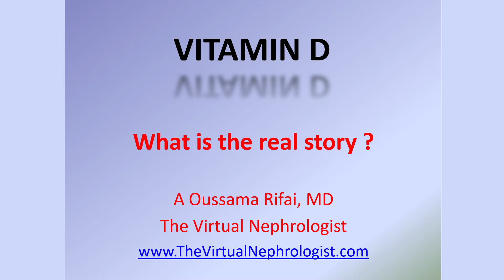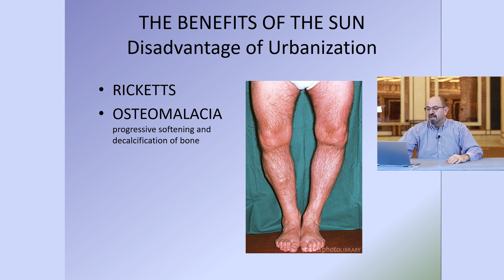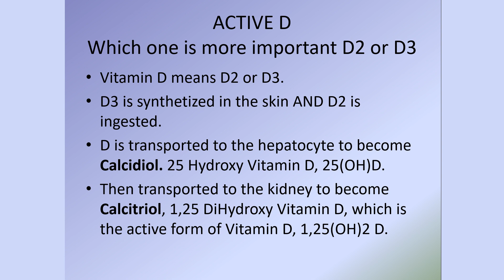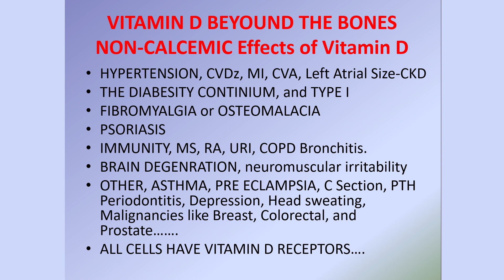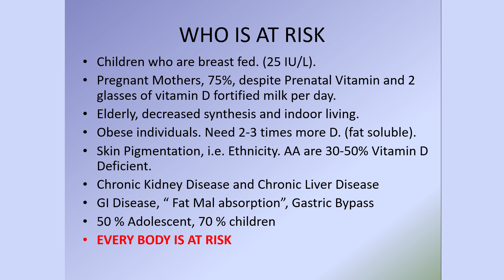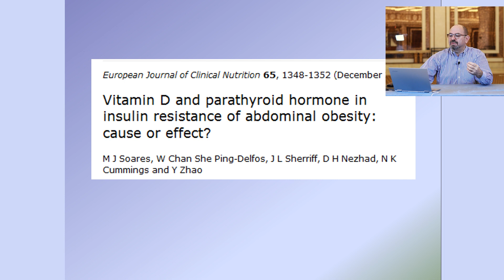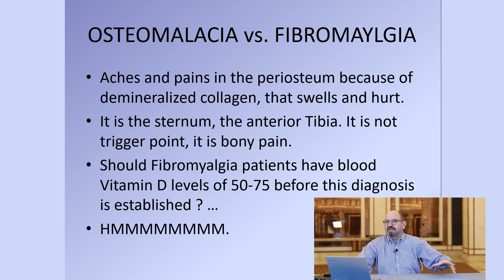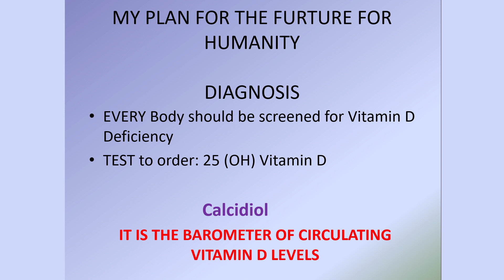Vitamin D SIMPLIFIED | The Virtual Nephrologist | Dr. Rifai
Vitamin D Deficiency is the newest health risk and pandemic world wide. The most important symptoms are aches and pains, or OSTEOMALACIA. Obesity and insulin resistance, severe depression...and many more...

What is the truth about it ??..practical points...

𝐀𝐛𝐨𝐮𝐭 𝐃𝐫. 𝐑𝐢𝐟𝐚𝐢:
𝐃𝐫. 𝐀𝐡𝐦𝐚𝐝 𝐎𝐮𝐬𝐬𝐚𝐦𝐚 𝐑𝐢𝐟𝐚𝐢 𝐢𝐬 𝐜𝐞𝐫𝐭𝐢𝐟𝐢𝐞𝐝 𝐛𝐲 𝐭𝐡𝐞 𝐀𝐦𝐞𝐫𝐢𝐜𝐚𝐧 𝐁𝐨𝐚𝐫𝐝 𝐨𝐟 𝐈𝐧𝐭𝐞𝐫𝐧𝐚𝐥 𝐌𝐞𝐝𝐢𝐜𝐢𝐧𝐞 (𝐀𝐁𝐈𝐌) 𝐢𝐧 𝐭𝐡𝐞 𝐬𝐩𝐞𝐜𝐢𝐚𝐥𝐭𝐲 𝐨𝐟 𝐈𝐧𝐭𝐞𝐫𝐧𝐚𝐥 𝐌𝐞𝐝𝐢𝐜𝐢𝐧𝐞 𝐚𝐧𝐝 𝐭𝐡𝐞 𝐬𝐮𝐛-𝐬𝐩𝐞𝐜𝐢𝐚𝐥𝐭𝐲 𝐨𝐟 𝐍𝐞𝐩𝐡𝐫𝐨𝐥𝐨𝐠𝐲.

𝐌𝐄𝐄𝐓 𝐃𝐑. 𝐑𝐈𝐅𝐀𝐈

Best wishes for great health | The Virtual Nephrologist